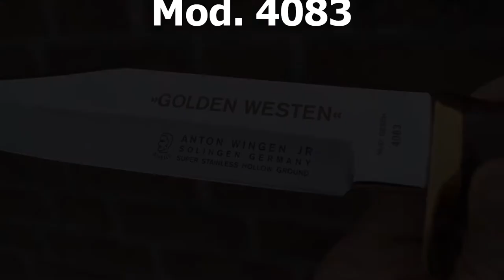Anton Wingen Jr. Solingen: "Golden Westen" Bowie-Knife Messer Sammler Collector Germany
vintage knives of Anton Wingen Junior / Solingen:

7"-blade bowie knife Mod. 4083
11,75 oz.

Auf dem Weg in den goldenen Westen ließ die amerikanische Regierung viele Forts bauen, die die Sicherheit der Siedler gegen die Indianer begünstigten. Sie waren Handelsposten und Kaserne für die Armee.

Der goldene Westen war für viele Siedler das fruchtbare Kalifornien, für andere das Land des begehrten Goldes, das er dort zu finden glaubte, das 1849 zum ersten Mal von den Siedlern gefunden wurde. Im Jahre 1849 fuhren über 80000 Siedler nach Kalifornien um nach Gold zu schürfen. Das Gold wurde zum Anziehungspunkt des goldenen Westens und brachte Siedler ins Land".
Bowie 18 cm Klinge 109,50 DM
Skinner 15 cm Klinge 103,25 DM
Hunter 10 cm Klinge 89,50 DM
Bowiemes, Couteau Bowie, 布伊刀, 보이 나이프, ボウイナイフ, Faca Bowie, оуи çĕççи, Bowiekniv, jaktkniv, Pisau laga tempur, Cuchillo de combate, มีดโบวี